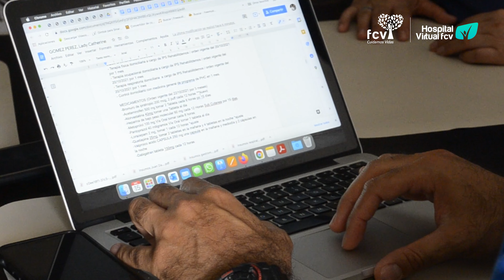Conoce el Hospital Virtual FCV